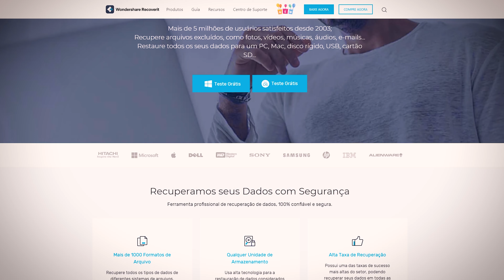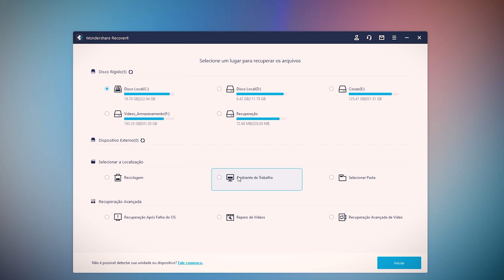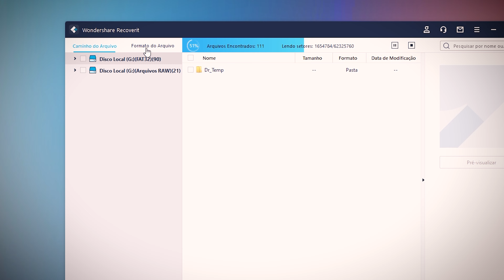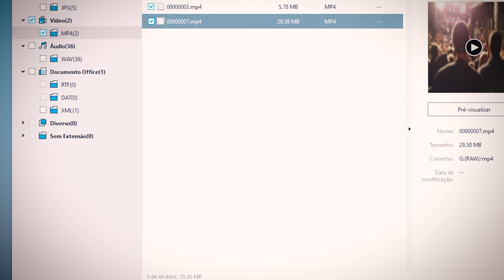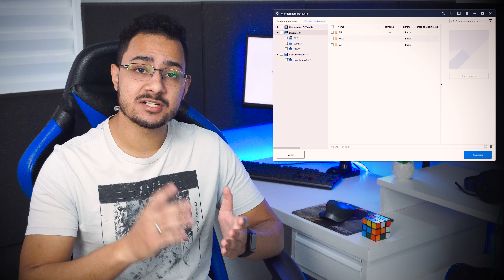Como Recuperar Arquivos Apagados do PC ou Pendrive HD/Cartão SD/PC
- Como recuperar arquivos deletados permanentemente ? Nesse vídeo vou te mostrar como recuperar dados deletados facilmente !

Quem nunca passou pela situação de excluir um arquivo acidentalmente ? É bem frustrante, principalmente quando é algo de grande importância pra você, o bom é que hoje em dia existem recursos avançados que são acessíveis a nós, para fazer a recuperação de arquivos deletados mesmo que "permanentemente".

 Isso é possível, pois quando deletamos um dado do armazenamento (um HD, por exemplo) os dados continuam lá, e só vão sumir caso você salve outros dados por cima... Então quando deletar algum arquivo acidentalmente, saiba que da sim para recuperar, seja um arquivo deletado permanentemente da sua lixeira, ou do seu pendrive, a recuperação dos dados é sim possível !

 Nesse vídeo abordo uma das maneiras fáceis de recuperar seus arquivos deletados , com o software recoverit, que usa uma tecnologia avançada de varredura profunda, para recuperar até mesmo arquivos que já tenha deletado a muito tempo...

tempos

0:00 introdução
1:20 Como Recuperar Arquivos Deletados Acidentalmente
2:23 Varredura por arquivos deletados
3:05 Recuperar os dados excluídos
3:25 Conclusão